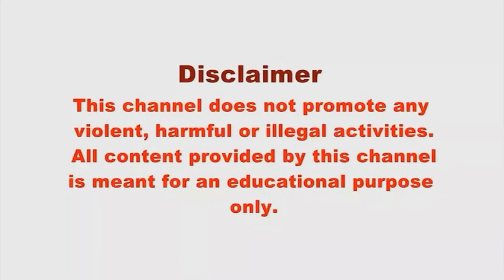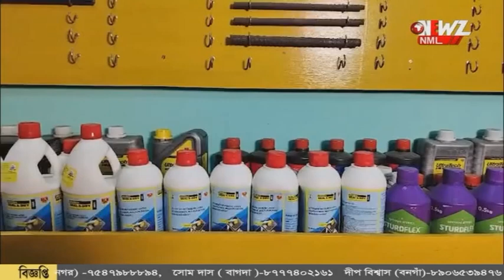বেআইনি ভাবে বিদ্যুৎ এর ব্যবহার। এক হাজারেরও বেশি পুজো কমিটি কে জরিমানা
পুজোতে বেআইনি ভাবে বিদ্যুৎ এর ব্যবহার। এক হাজারেরও বেশি পুজো কমিটি কে জরিমানা রাজ্য বিদ্যুৎ দফতরের।